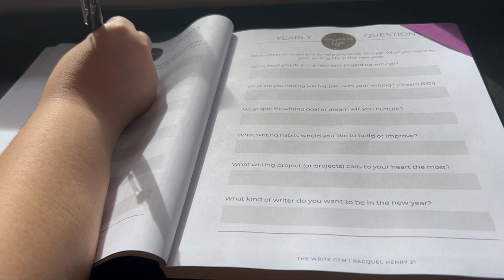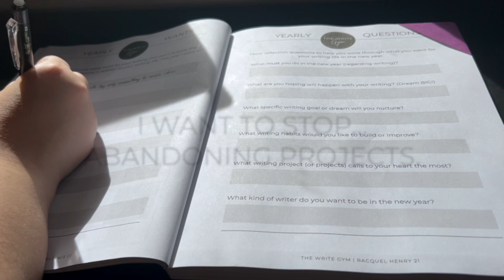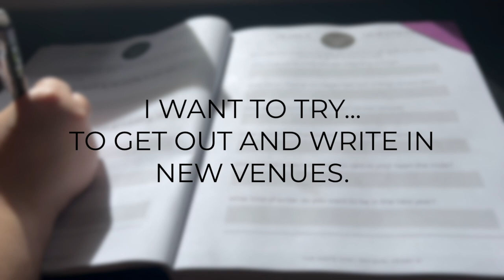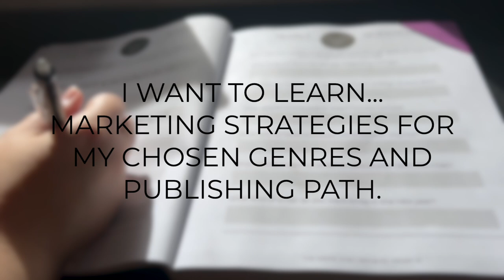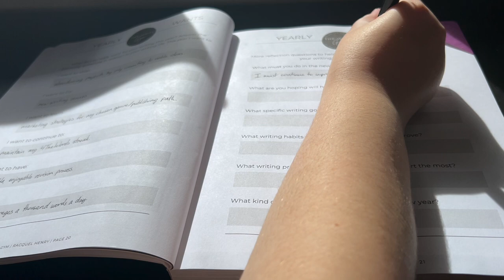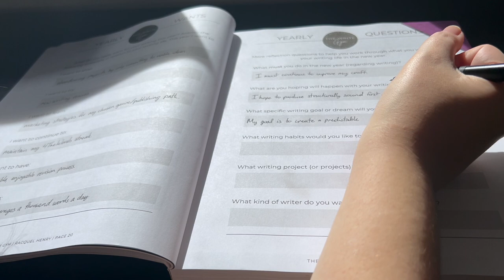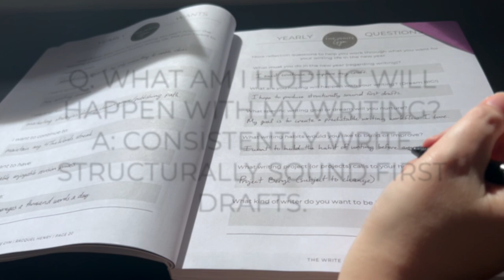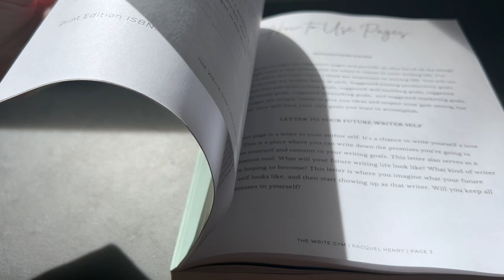Planning 2024 Writing Goals in The Write Gym Workbook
Follow along as author Megan Fuentes fills out a goal-setting spread in The Write Gym Workbook!

Megan is the administrative assistant and a content creator for Writer’s Atelier, so you can catch her hanging there, or check out her books

Writer’s Atelier is a writing studio based in Orlando offering writing classes, coaching, and other services for writers and authors.

Keep Making Change!